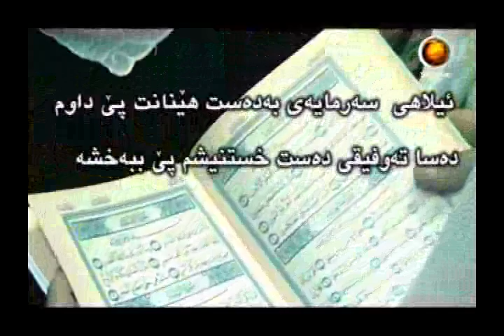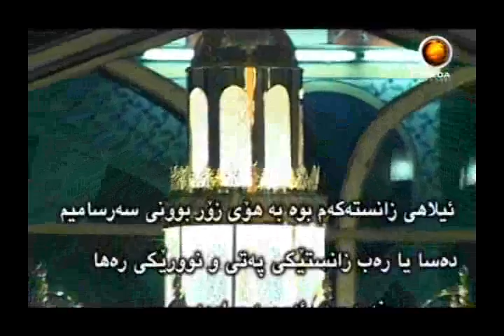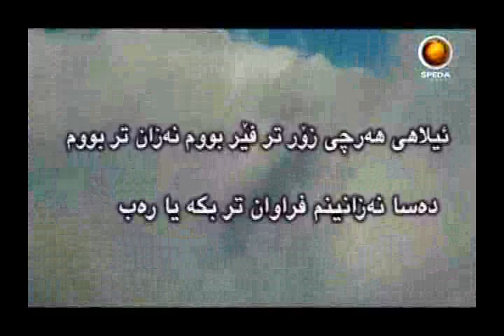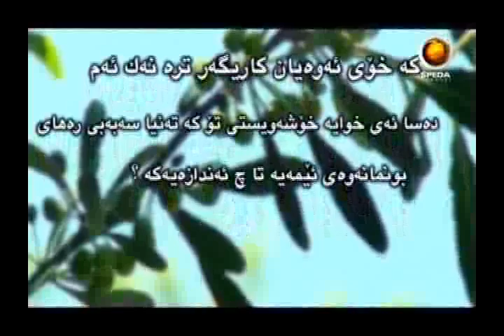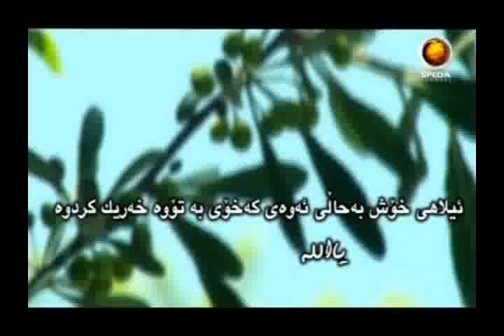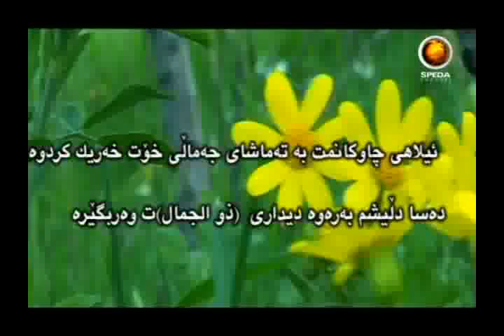elahe nima 3 spedatv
spedatv1 ,, elahe nama